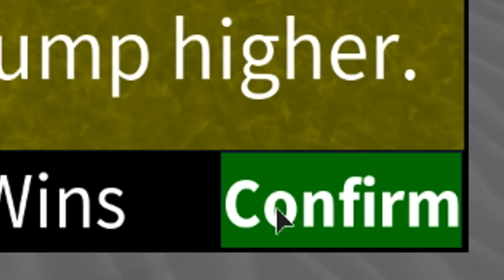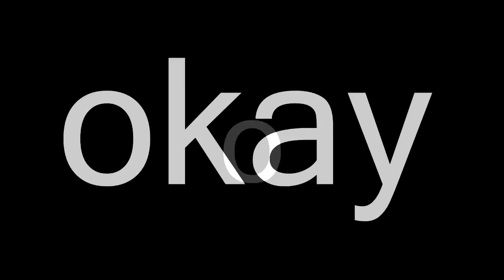ROBLOX | Flood Escape | USING THE GRAVITY COIL!!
Welcome back to another FLOOD ESCAPE! Today we are here with MIKE and we unlock the GRAVITY COIL!!